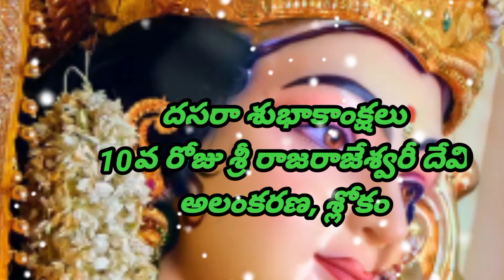ఈ తల్లిని పూజిస్తే అంతా మంచే జరుగుతుంది.. దసరాలో 10వరోజు శ్రీ రాజరాజేశ్వరీ దేవి శ్లోకం పాట, విశిష్టత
10వరోజు శ్రీ రాజరాజేశ్వరీ దేవి అలంకరణ, విశిష్టత, పాట ,శ్లోకం